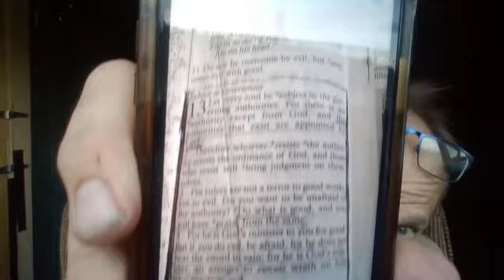Those in Authority, Government, RCMP ETC. Who are they to you. What does God say about them? News.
True Testomony from 26 years ago,